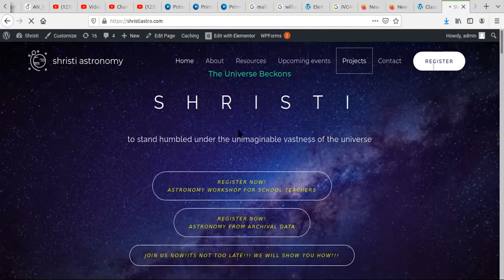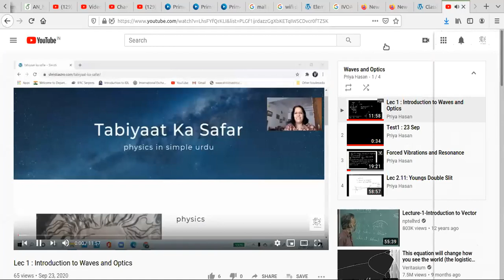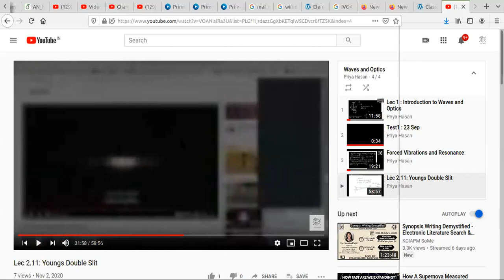Intensity distribution in Interference (3.11)